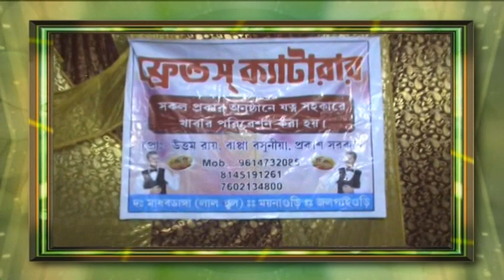Sumon Da 2